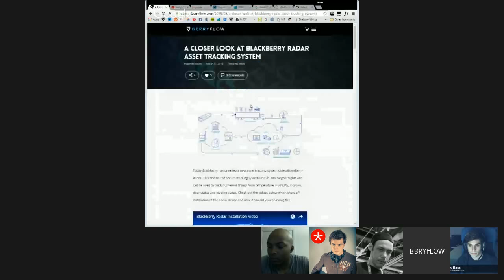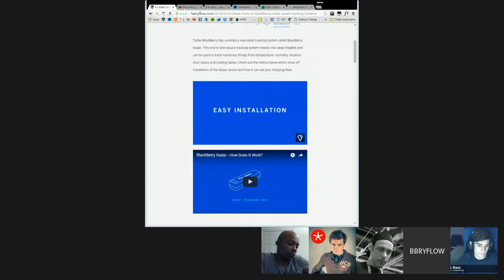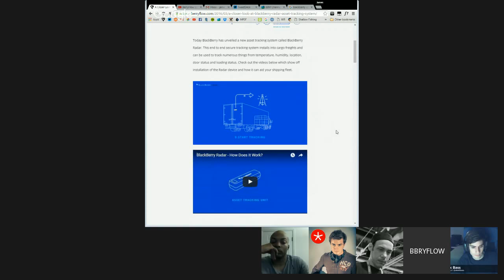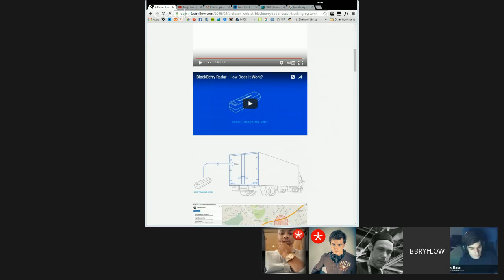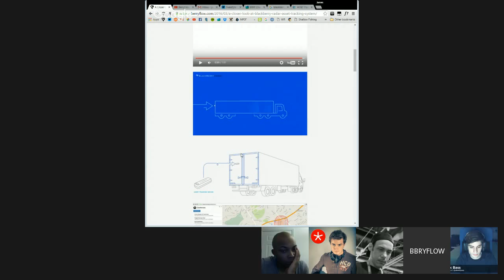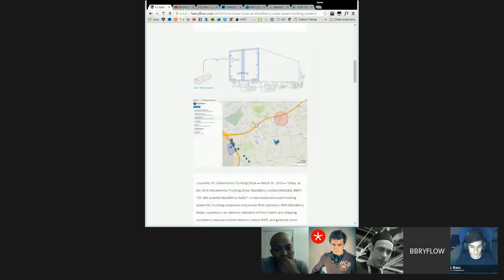BerryFlow Upstream #93 - Q42016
BlackBerry has kept their promise of delivering 500 million in revenue for fiscal 2016. The BlackBerry IOT team has officially launched BlackBerry Radar, an asset tracking suite for the shipping industry. Alongside the quarterly results we’re seeing free privacy and control features for BBM and the delay of two software releases: BlackBerry 10.3.3 and the Marshmellow update for BlackBerry Priv devices.